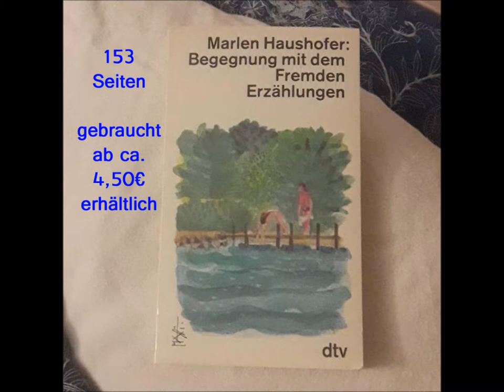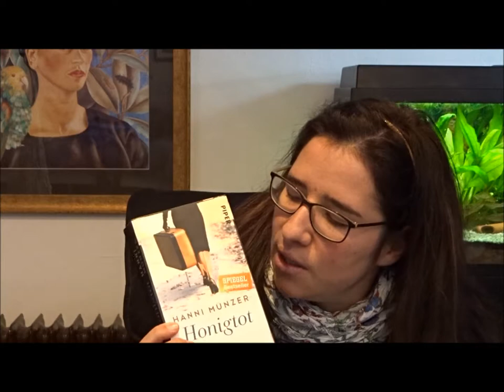Marlen Haushofer - Begegnung mit dem Fremden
Der erste Teil von Miris Bücherecke:

Rezension zu "Begegnung mit dem Fremden" von Marlen Haushofer

Ich freue mich auf eure Meinung und wünsche euch allen viel Spaß beim Lesen!